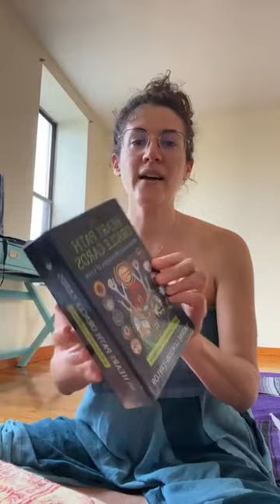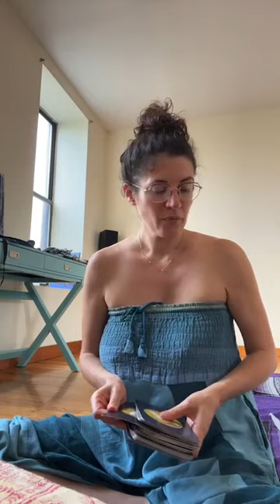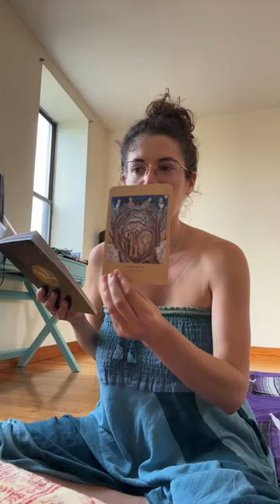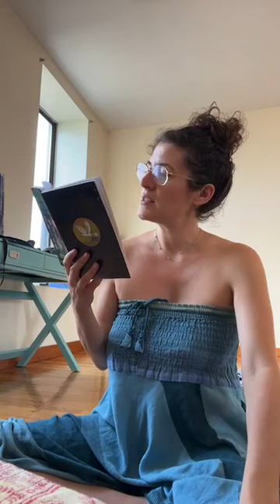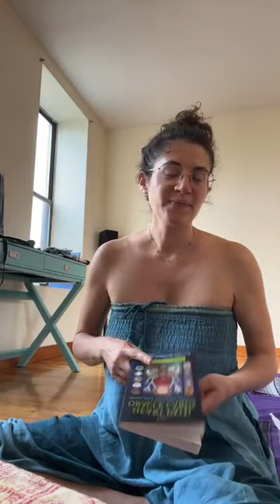Monday Awareness Upgrade: Gemini New Moon